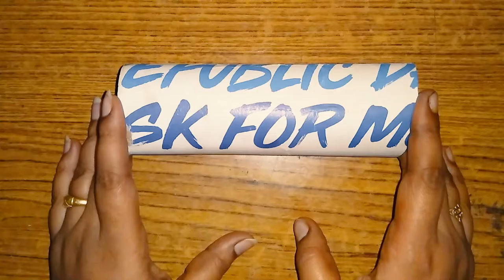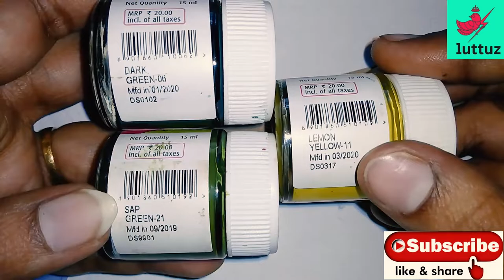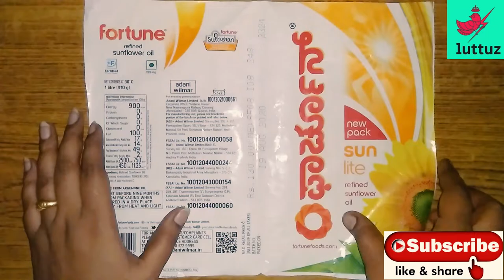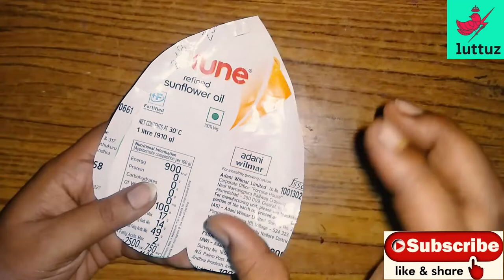Indoor plants from waste oil cover and paper roll | Indoor plant from waste materials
First time in youtube...

The intention of this video is to create an Indoor plants from waste materials such as paper roll and with oil cover... without spending money and by reuse of waste materials at home, as well to increase your concentration, utilize your time effectively and happy forever.

All you'll need is:  agarbathi roll/paper roll/thin carboard,oil covers,plastic containers,floral wire,floral tape /masking tap ,acrylic color, fevibond and then just watch this video and do it yourself (DIY).